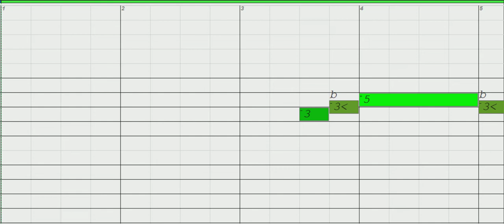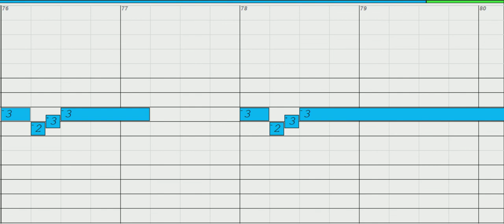Ask Me Why - Chromatic Harmonica, key of C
Download Free MP3 or MIDI to play along, print out Free Harmonica Tab and more, click the